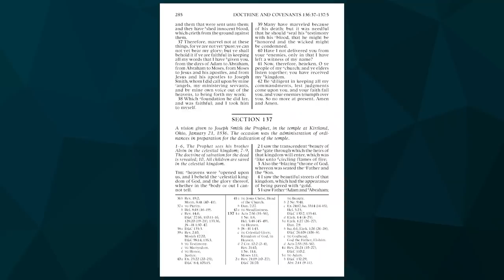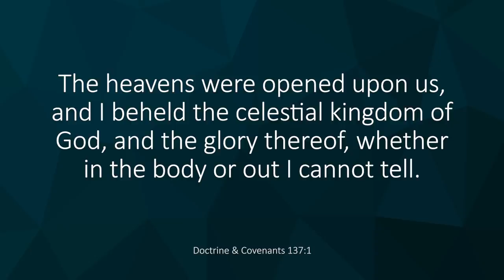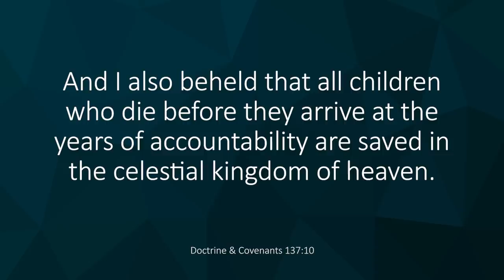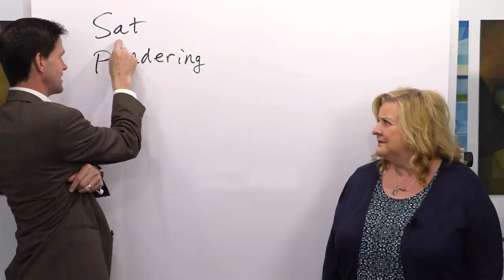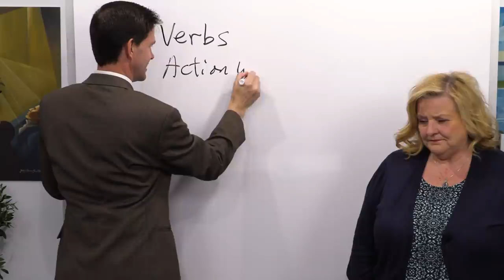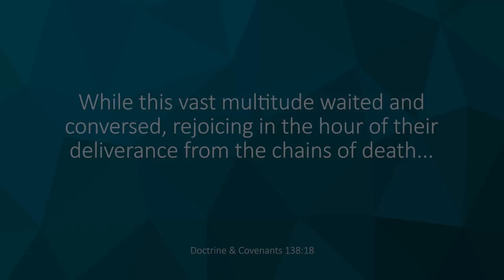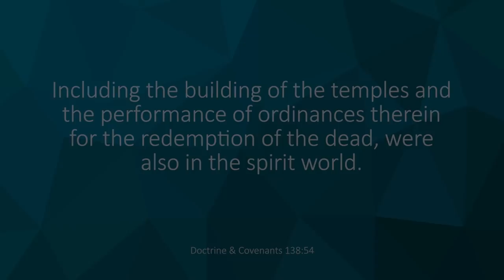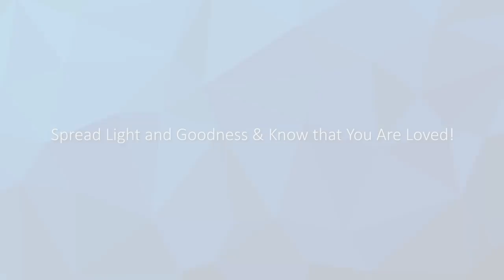Come Follow Me Insights (Doctrine and Covenants 137-138, Nov 29-Dec 5)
Mary Jane Woodger joins Taylor and Tyler for this weeks episode. They talk about Joseph F. Smith's vision of the dead and it's significance for our day.
Come Follow Me Insights is a production by Book of Mormon Central, edited and produced by Benjamin Griffin with assistance from Joshua Taylor. Video recordings and audio editing by Zander Sturgill. Video subtitles/transcripts by Carol Jones and timestamps by Tammy Hulse.

0:00  Historical background for Section 137.  This revelation was given to Joseph Smith shortly before the dedication of the Kirtland Temple in 1836, but it was not originally included in the Doctrine and Covenants.
6:34  Section 137 is a message of hope, deliverance, and redemption. Joseph sees the future redemption of members of his family.
10:40  Verses 1-4:  Description of the celestial kingdom includes the transcendent beauty of heaven’s gate, the blazing throne of God, and streets paved with gold.
13:58  Verses 5-10:  Who did Joseph see in the celestial kingdom?  A new doctrine is revealed that those who did not receive the gospel in mortality will have an opportunity to receive it.
20:09  D&C 138.  The vision on the redemption of the dead was revealed to President Joseph F. Smith in 1918.
24:55  Life sketch of Joseph F. Smith.  He faced many challenges beginning in his youth and all through adulthood. He was surrounded by hardship. It seemed that death was stalking him. Many people died in World War I and the influenza epidemic. His oldest son, Hyrum Mack died of a ruptured appendix. Hyrum’s wife died in childbirth, but the baby lived.
29:10  Before receiving the revelation in D&C 138, Joseph F. Smith was pondering and “reflecting upon the great atoning sacrifice that was made by the Son of God, for the redemption of the world” and the teachings of the apostle Peter in 1 Peter 3-4.
34:30  Verse 11 “As I pondered over these things which are written, the eyes of my understanding were opened, and the Spirit of the Lord rested upon me.”    The pattern for receiving revelation is seen in this account and others throughout scripture, 1 Nephi 10-11, D&C 76, Joseph Smith’s First Vision.
40:39  Verses 12-32.  The Vision of Joseph F. Smith. The point is made that Jesus Christ did not go to spirit prison.  See verses 25-32.
45:27  John the Baptist died just prior to the death of Jesus Christ.  Did John the Baptist prepare the way for the Lord in the spirit world like he did in mortality? Consider the joy of those who beheld Jesus in the spirit world.
51:06  Verses 30-49  Messengers were appointed and clothed with power and authority to proclaim liberty to all who were in darkness. They were taught faith, repentance, vicarious baptism, and the gift of the Holy Ghost (verse 33-34).
56:27  Exaltation is a family endeavor.  There are many blessings available to those who do family history work.
57:54  Verse 53-58.   President Joseph F. Smith sees Joseph and Hyrum and other early church leaders. He sees the building of temples, and the premortal world where the servants of God received their first lessons. “The dead who repent will be redeemed, through obedience to the ordinances of the house of God.”
1:02:08  Why did it take so long for D&C 138 to become canonized scripture?
1:06:11  Conclusion:  The glorious visions of Joseph Smith and Joseph F. Smith. There are beautiful blessings and promises connected with family history work.